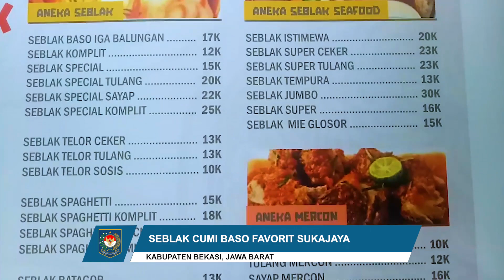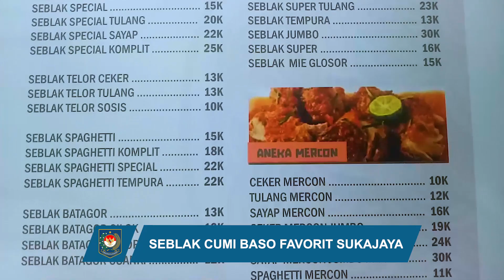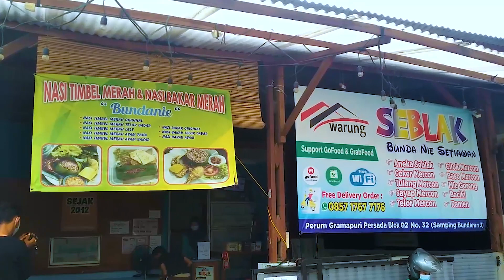SEBLAK CUMI BASO FAVORIT SUKAJAYA